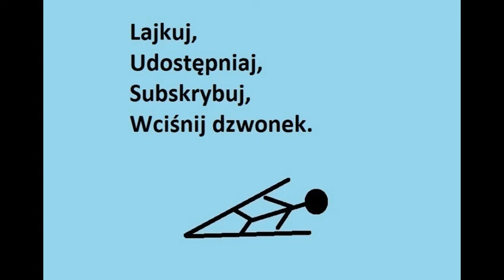To Istotne - LGP kobiet i mężczyzn 2021 w Wiśle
Kolejne zawody w LGP kobiet i mężczyzn 2021 odbędą się w dniach 6-7 sierpnia w Courchevel, 6 sierpnia konkurs kobiet, 7 sierpnia konkurs mężczyzn.